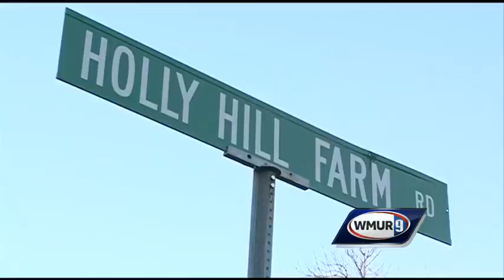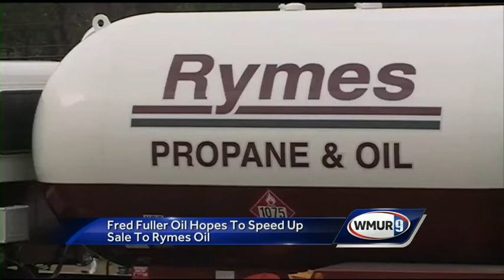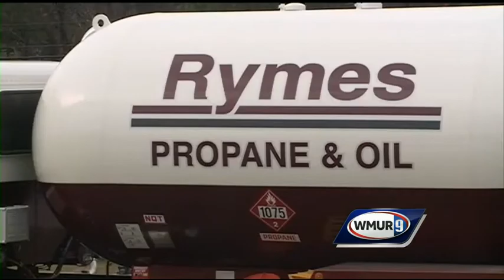Wednesday Morning Webcast